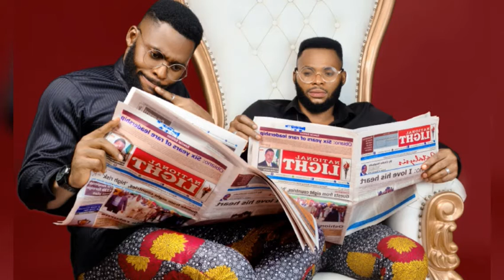be Your self. be proud of ur self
kingnnet twins